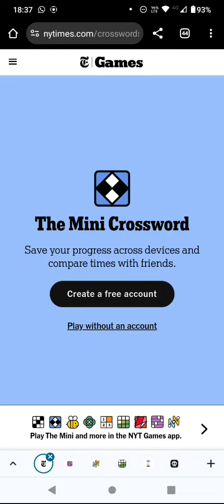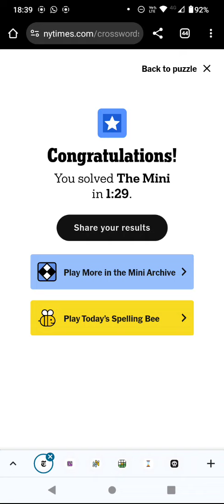Speedsolving the NY Times Mini Crossword! (1 Oct 24)